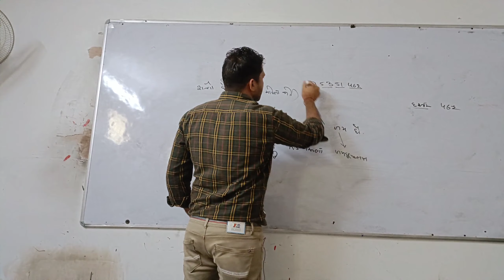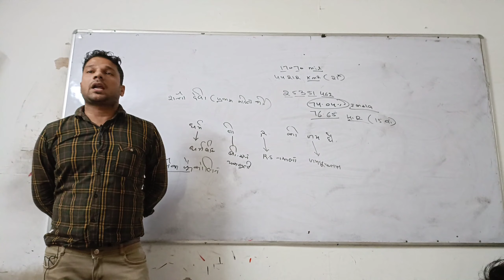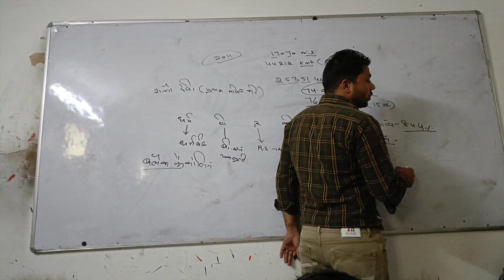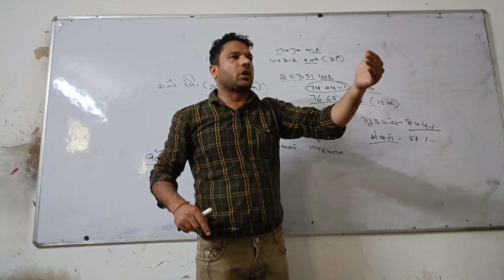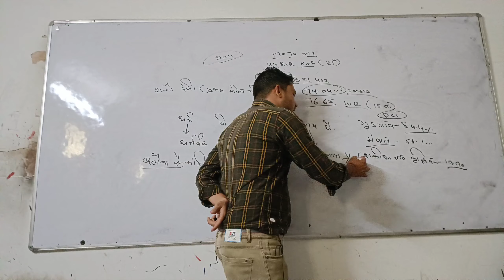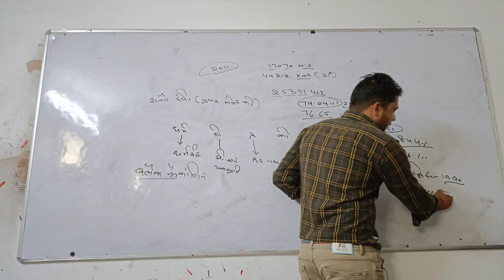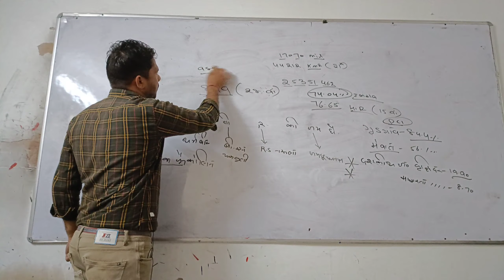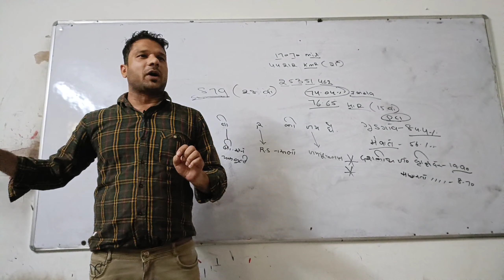Gk-india|| Hgk|| Hgk special Haryana ki economy & अर्थव्यवस्था || hssc||CET||Htet ||Gk wale Sonu sir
Haryana ki economy & अर्थव्यवस्था हस्ते हस्ते हुए सभी बच्चे हुए लोट पोट 🤣🤣🤣😂
Hgk by Sonu sir।

# Gk wale Sonu sir
# hgk
Gk Haryana
# Gk wale best sir
# viral
# viral Haryana
achivers academy Nisha Sharma
# viral master
# viral teacher
#70 ka Haryana
# Haryana Gk
# Haryana economy 2022
# Haryana population 2022
haryana population 2021
# Haryana Gk pdf
# Haryana economics pdf 2022
# sonu sir
Haryana ki साक्षरता दर
# हरियाणा की litracy
haryana की अर्थव्यवस्था
# haryana ki gk
# haryana ki जनगणना
# हरियाणा की जनगणना
# haryana ki kangana
# haryana ki eco
# haryana per capita income
economy of haryana 2021
# HGK by bk
# gk by Pardeep sir
# gk by Parveen udan
krdt Desi tau